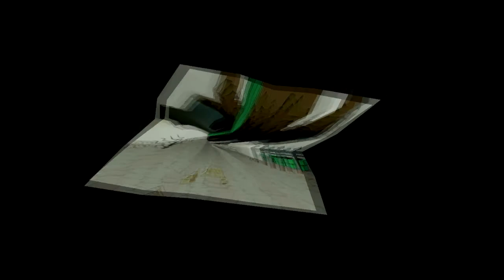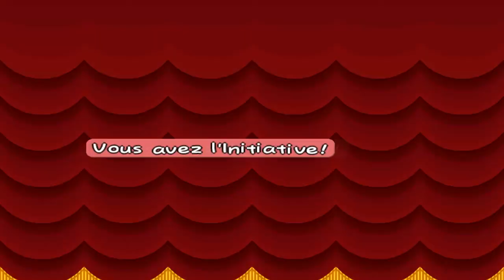Walk & Play - Paper Mario NGC - Episode 9 - Forêt Blanche - Par Fusion101 (Fr)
Retour sur mon aventure sur Paper Mario , je l'ai tourné il y'a un long moment , mais j'ai beaucoup travaillé la courte introduction que vous y verrez donc j'espère que vous apprécierez :)